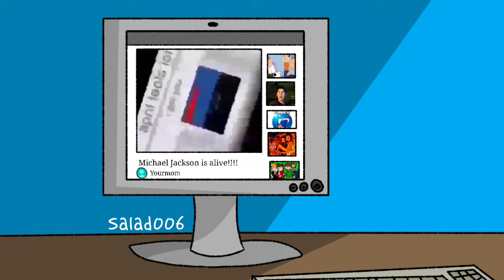zom gets fooled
its not even the 1st